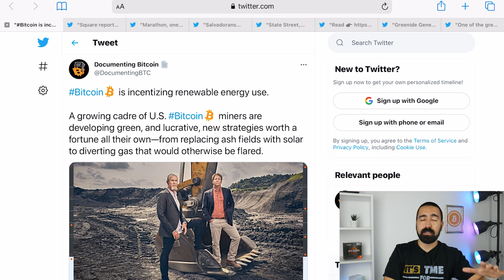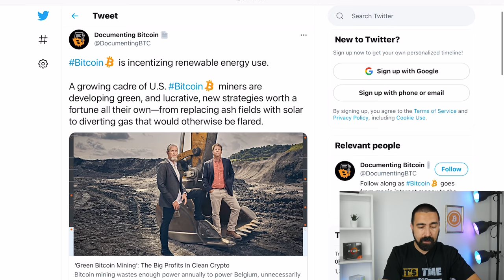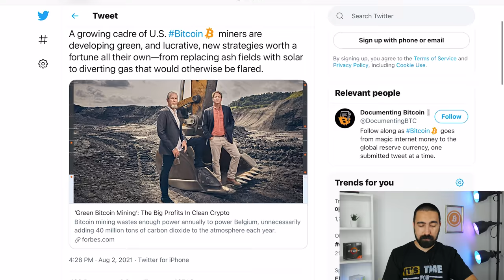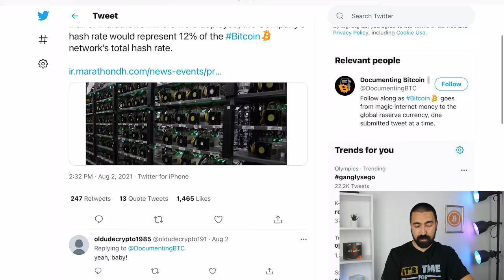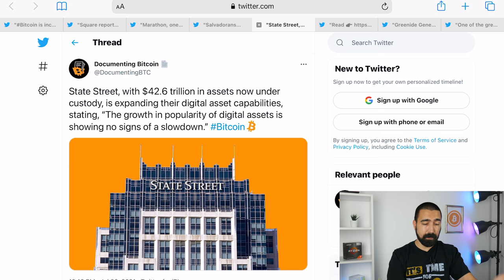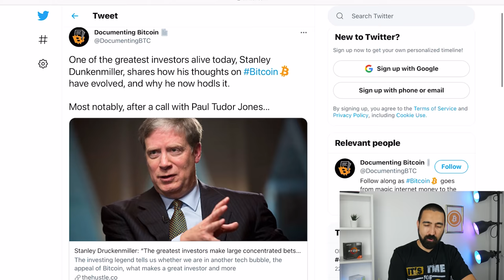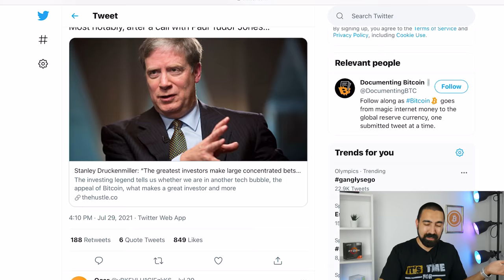AMERIKANCI PREUZIMAJU RUDARENJE BITCOINA?